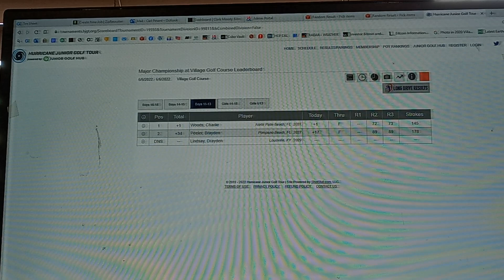Free Golf Giveaway - Monday - June 6th 2022